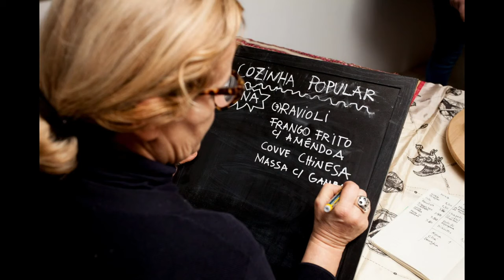Case Study Carpintarias S. Lazaro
Carpintarias S. Lazaro has built a theatre at the site of an old carpenter’s workshop. Watch here how they work actively with their audiences from the local community.

Video produced during the Summer School of Audience DEvelopment STrategies for cultural organizations in Europe (ADESTE +) project supported by the European Union in Creative Europe programme and aimed at expanding cultural participation.